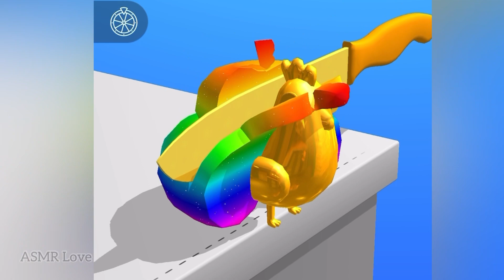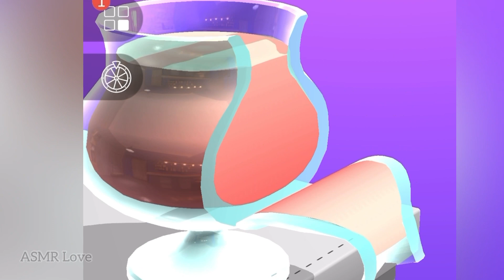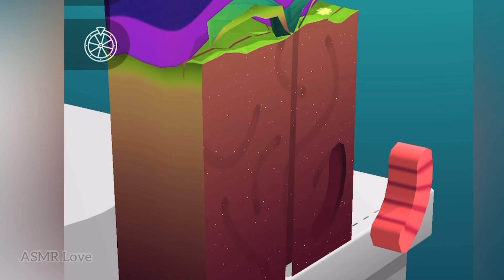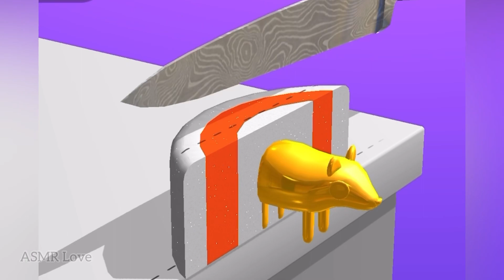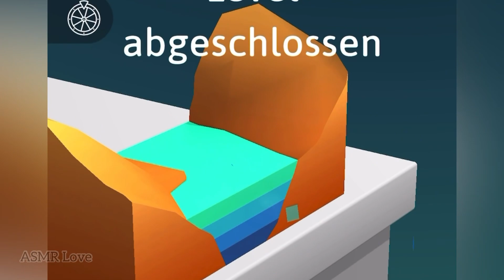Oddly Satisfying Kinetic sand cutting ASMR game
Very satisfying and relaxing ASMR slicing game